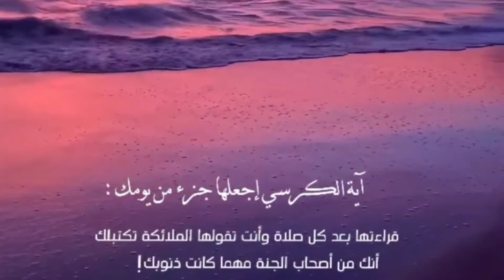اجر لي ولكم